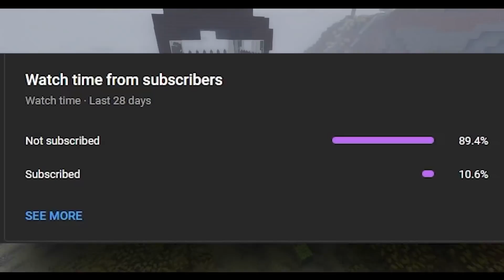Surviving 100 Days In Minecraft Hardcore As A Pillager (Hindi)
Hey guys

So I tried  Surviving 100 Days In Minecraft Hardcore As A Pillager

I am SD . This channel is based on gaming.I wanna try as many games as possible and you can tell that its one of my dream.So if you are liking my video don't forget to like and leave a comment.
About me:
Name- SD
Age- 15

Recorder (PC ) : OBS
Editing software : Primere Pro ________________________________________________________________________________________💻PC SPECS:
Processor: Ryzen 3 3100
Graphics card : GTX 1650 super gddr6(overclocked)
Ram : 16gb 3200mhz
PSU: 650 watt
Storage: 1tb hdd         256gb ssd